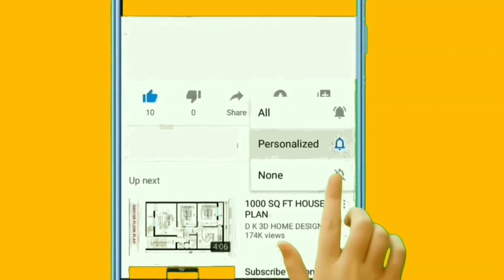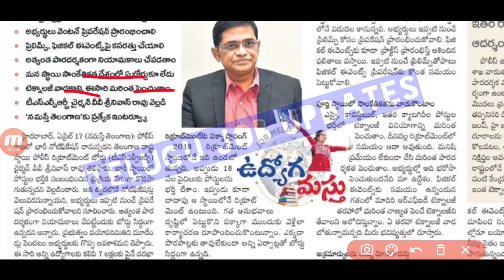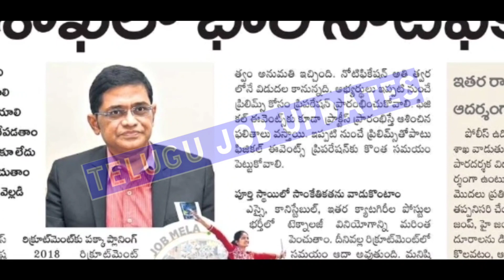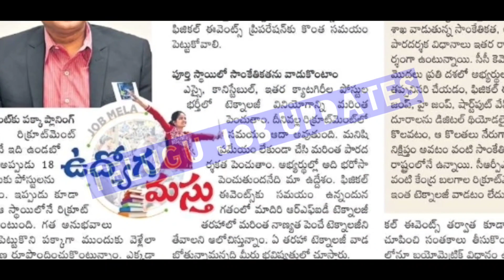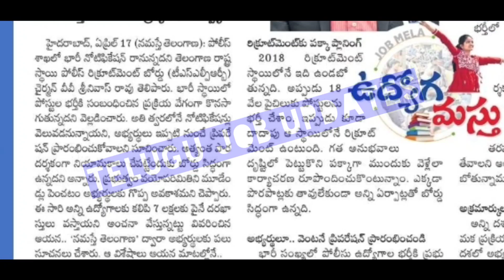తెలంగాణలో వారంలో పోలీస్ నోటిఫికేషన్ విడుదల|18 వేలకు పైగా ఉద్యోగాల భర్తీకి రంగం సిద్ధం 2022